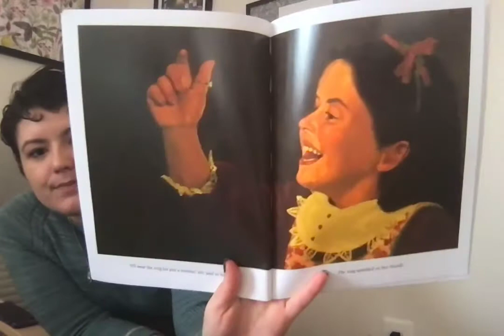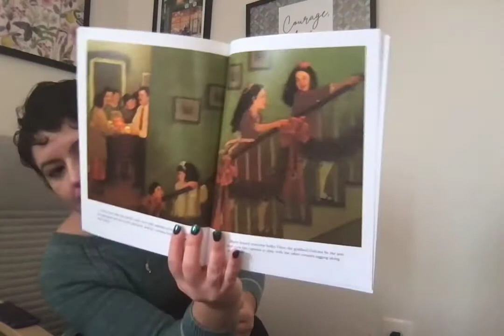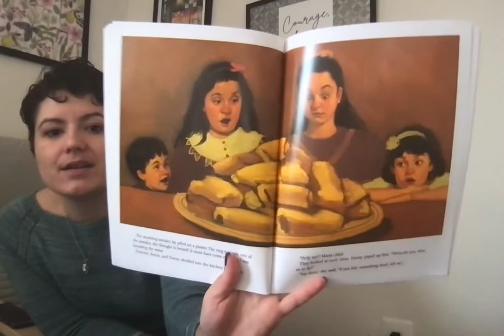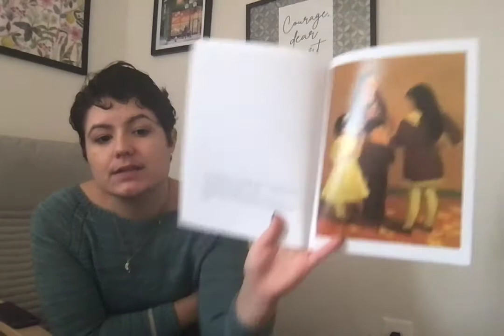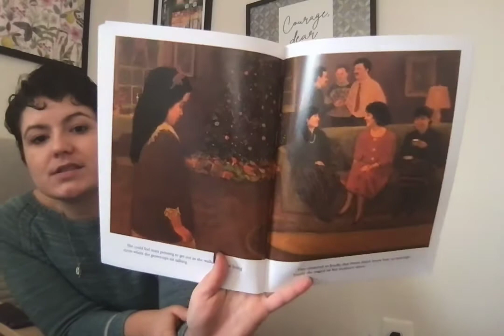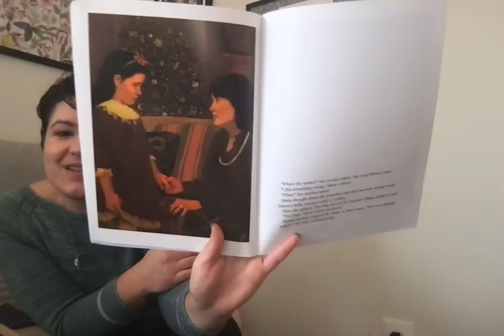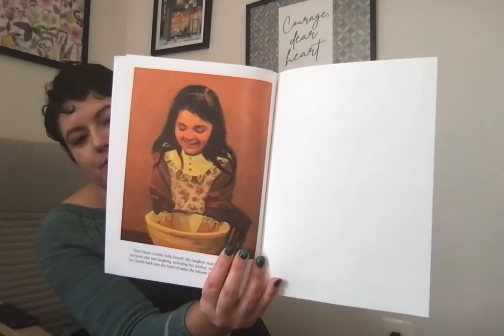Too Many Tamales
A read aloud of Gary Soto’s Christmas story, Too Many Tamales